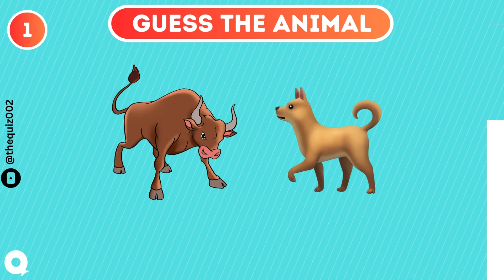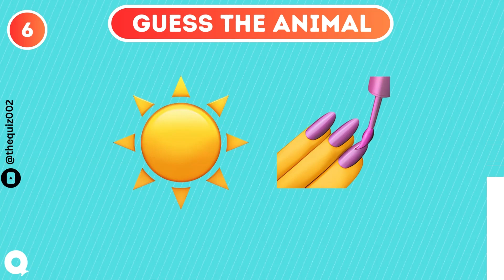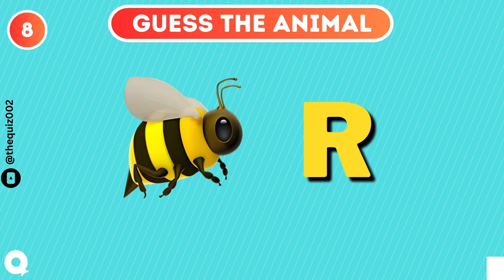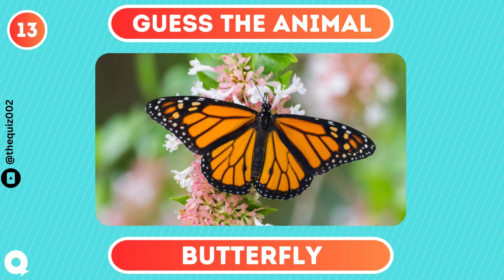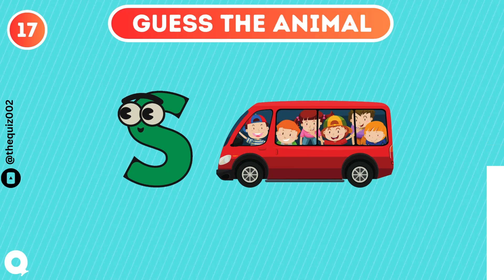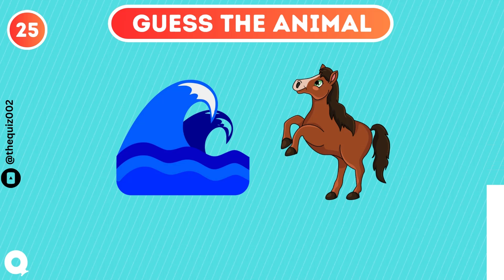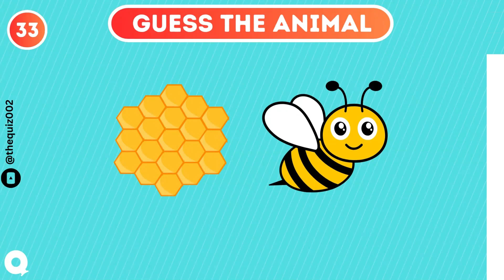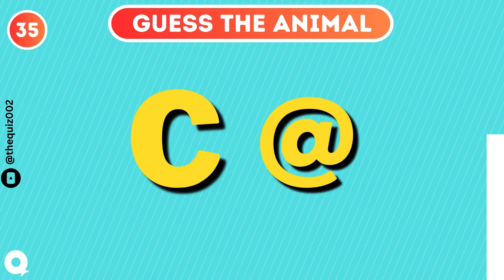Guess the Animals by Emojis | Ultimate Emoji Quiz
Welcome to the most entertaining emoji challenge on the internet - the "Guess the Animals by Emojis | Ultimate Emoji Quiz"! 🦁🐘🐬

🚀 Dive into the world of emojis with our ultimate quiz and put your animal knowledge to the test. From the jungle to the ocean, we've curated a collection of emoji puzzles that will have you scratching your head and laughing out loud. Challenge your friends, family, and even your favorite influencers to see who can decode the emoji language the fastest!

🔍 How to Play:

Watch the emojis carefully and try to identify the animals they represent.
Comment your guesses below and compare your answers with others.
🏆 Challenge Levels:

Easy: Perfect for emoji beginners!
Medium: Test your animal recognition skills.
Hard: Are you an emoji expert? Prove it!
🌐 Share the Fun:
Challenge your friends by sharing this video and see if they can beat your score! Don't forget to use the hashtag EmojiAnimalQuiz on social media to connect with fellow emoji enthusiasts.

Let the emoji decoding begin! 🎉🐾✨